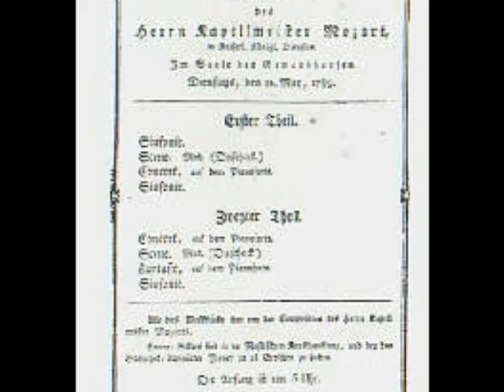Mozart Twinkle Twinkle Little Star 'Ah Vous Dirai-je Maman' Jonathan Plowright piano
Twelve Variations on the French folksong "Ah vous dirai-je, Maman", composed by Mozart around 1781, when he was 25 years old.

Taken from a live dinner-time performance by Jonathan Plowright at Dublin's 'Stephens Green Hibernian Club'.

Some friendly background noise from dinner guests can be heard on this recording, which was made by Ewan O'Doherty and Darby Carroll for Nóta.